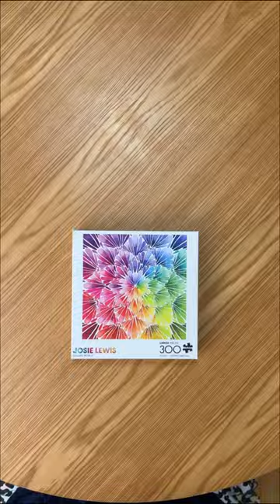‘Square Petals’ 300 piece puzzle from Buffalo Games